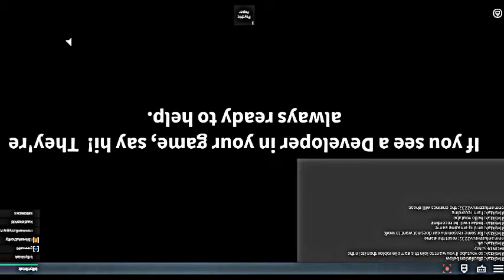My Edited Video